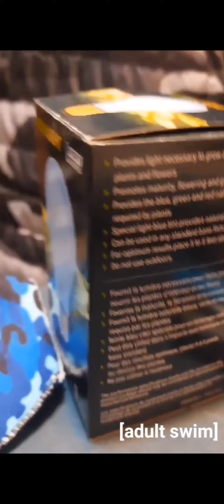Spear vs. Pens in the Shadow Fate | Genndy Tartakovsky's Primal | adult swim